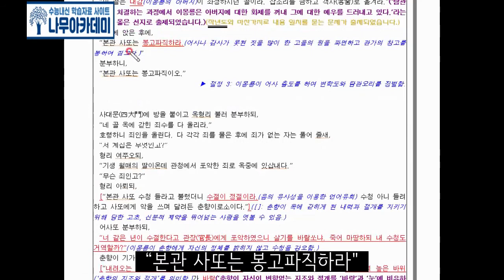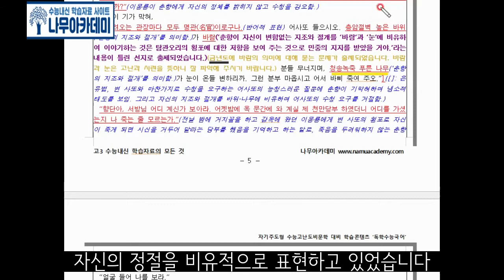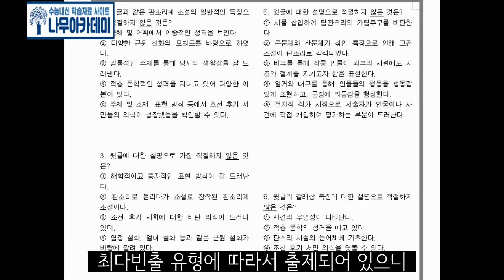[고1 국어] 천재(박) 6(3) 춘향전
이번 영상에서는 [고1 국어] 천재(박) 6(3) 춘향전에 대한 영상입니다!

▶ 나무아카데미 홈페이지